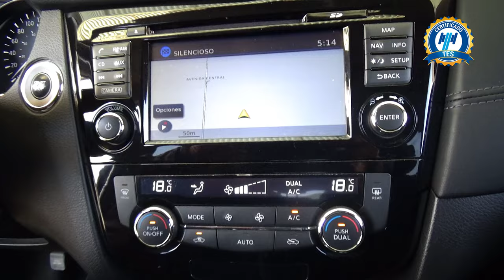Nissan / X-Trail Híbrido / 2020 - 26309